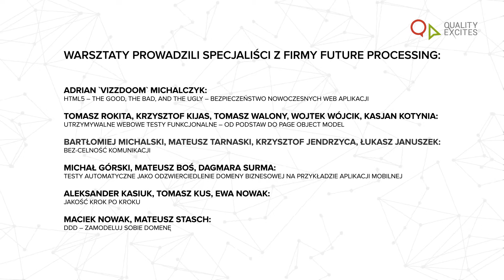Quality Excites 2015 | Warsztaty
Co prowadzący mówią o swoich warsztatach? Zobacz nasz krótki film.
Warsztaty odbyły się w ramach IV edycji konferencji Quality Excites, 30 maja 2015 roku w Gliwicach.